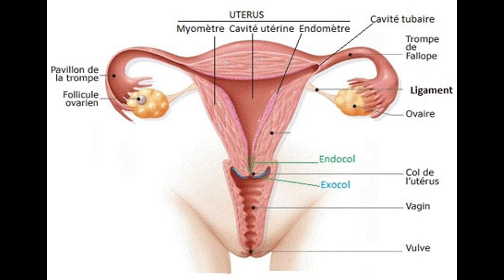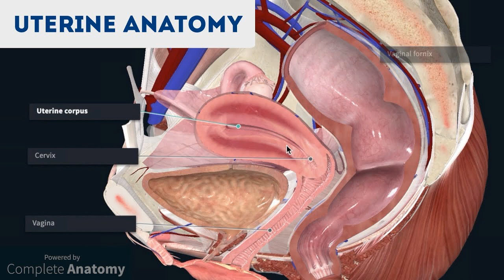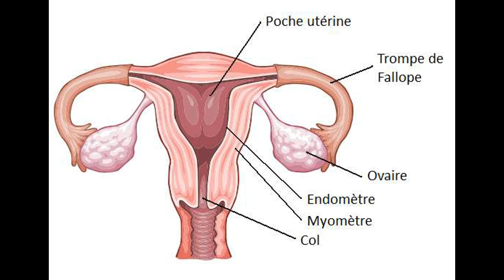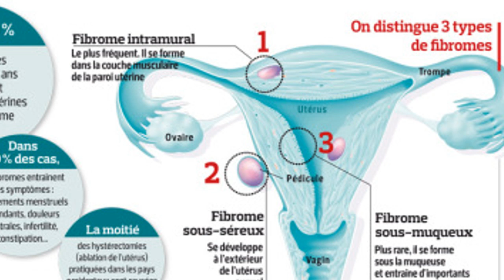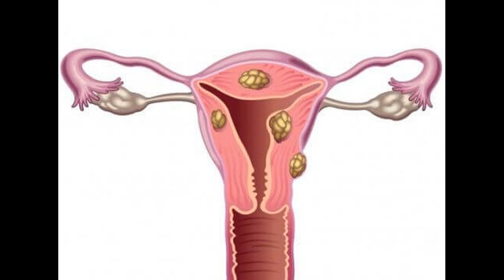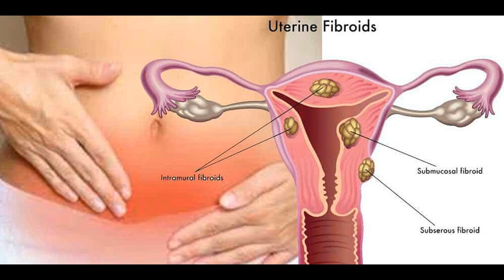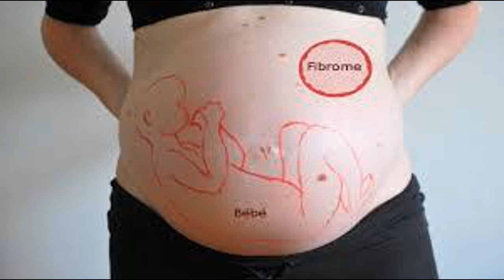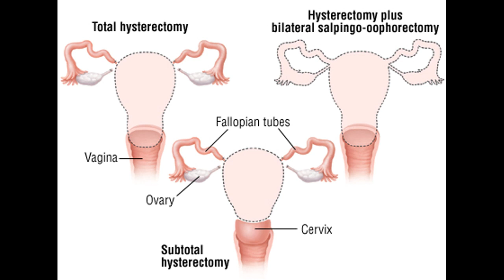Fibwom nan Matris | Myome Intrautérin | Radio NVC| Quoi de neuf Doc?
Je suis médecin, je crois à la vulgarisation des informations médicales utiles pouvant aider dans la prévention. Car comme dit l'autre prévenir mieux vaut que guérir.